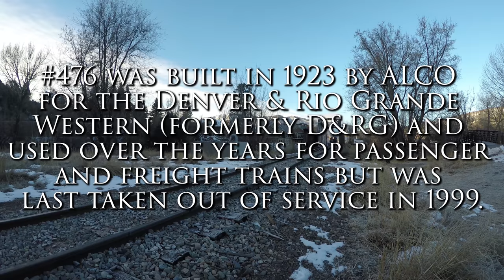K-28 #476 Lives! - Winter Photo Special - D&SNGRR - 4K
Hey everyone!

This video is similar to the last in that it was filmed this past weekend on the Durango & Silverton Narrow Gauge Railroad for their 2018 Winter Photographer's Special! The footage you'll see in this video was all taken on either my GoPro Hero 5 or DJI Mavic Pro drone.

This was a special photo special as it was the grand debut of the freshly restored K-28 narrow gauge locomotive #476! The K-28 class locomotives were built by American Locomotive Works (ALCO) in 1923 and were numbered 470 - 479. Today only 473, 476, and 478 remain and are all located on the D&SNGRR. #476 specifically is a special locomotive as it hasn't been run since 1999 and some claimed it would never run again. But after a multi-year restoration costing hundreds of thousands of dollars, she is back in action!